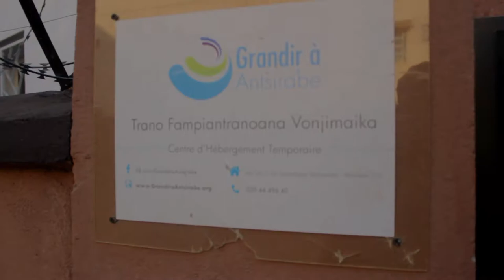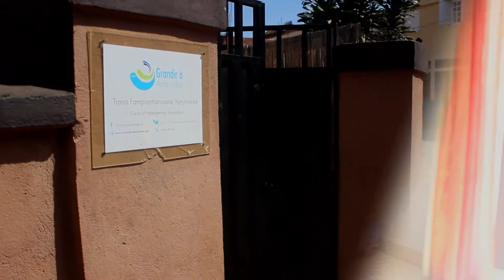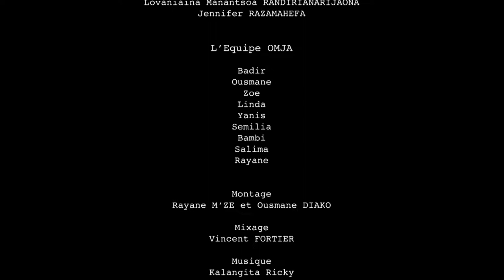Plus tard Je serai - Court-métrage - Vacances Engagées Madagascar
Pendant leur séjour de Vacances Engagées à Madagascar, le groupe a réalisé le court-métrage "Plus tard je serai".
Le film a remporté le Prix du Jury en catégorie Films Internationaux - édition locale lors du Festival Génération Court 2018.